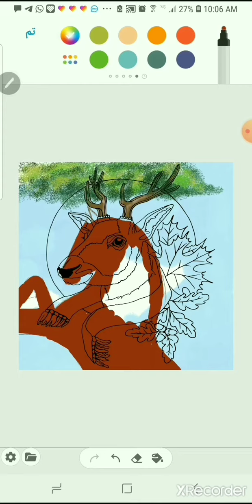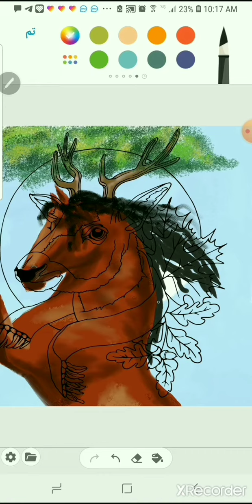draw horse riseup in penup